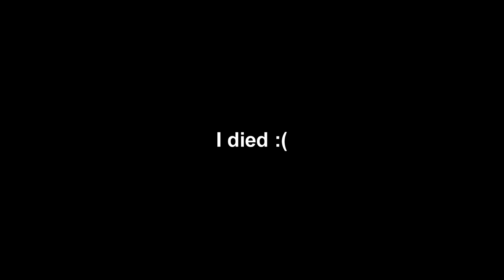Smoothest keyboard player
like and sub if your new

Keyboard

Ducky one 2 mini

Mouse

model o

i was told to put this in my desc lmao